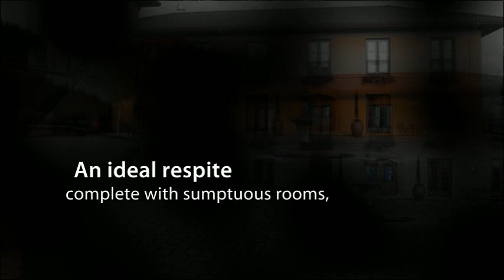The Black Walnut Inn- Willamette Valley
Standing atop a hill in the heart of Willamette Valley, Oregon wine country, Black Walnut Inn provides guests with an ideal respite complete with sumptuous rooms, gourmet cuisine, and jaw-dropping views.

Photo Credit Eye of the Lady, and Holland Studios.